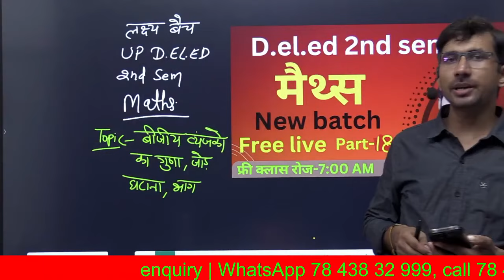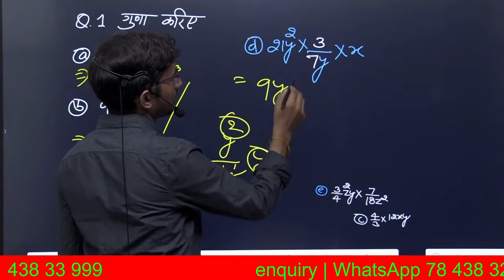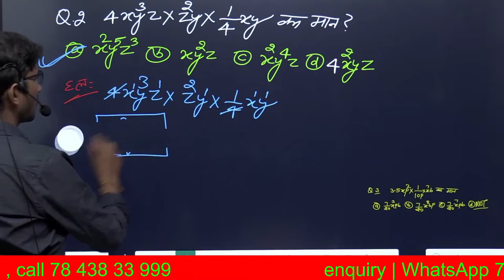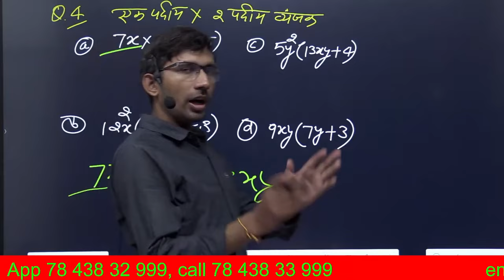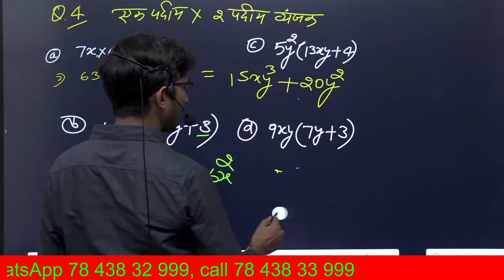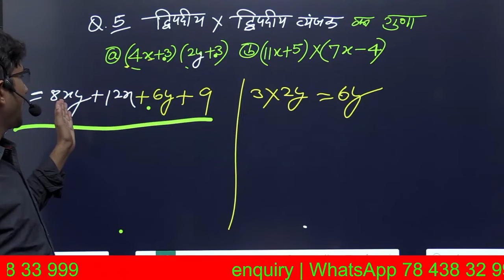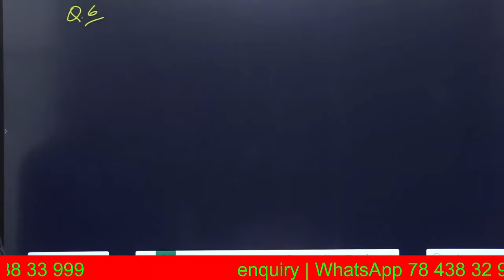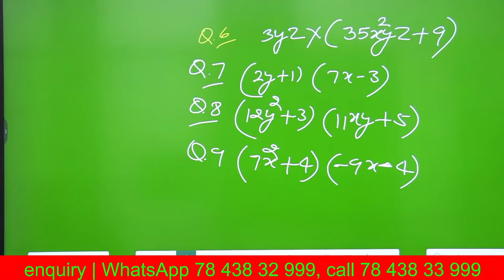UP Deled 2nd sem Maths |Revision Class Part 18